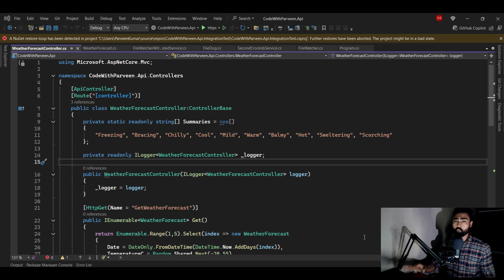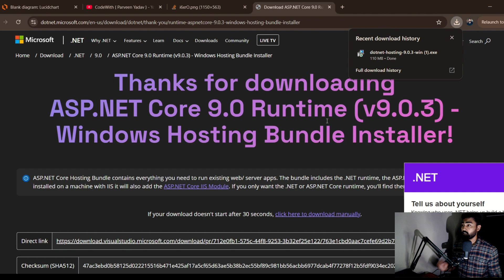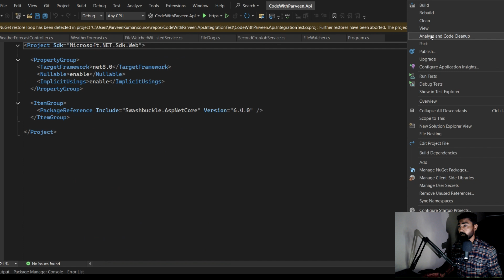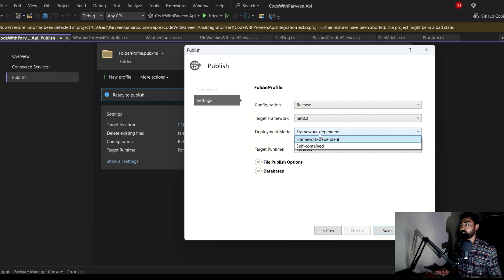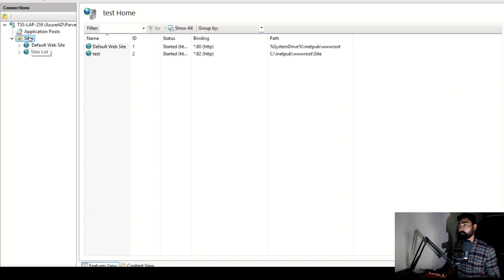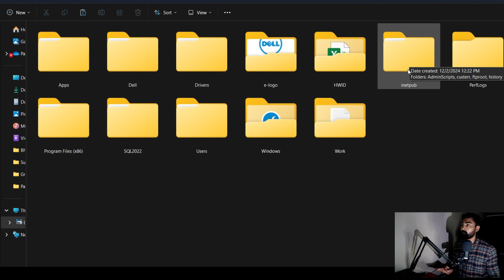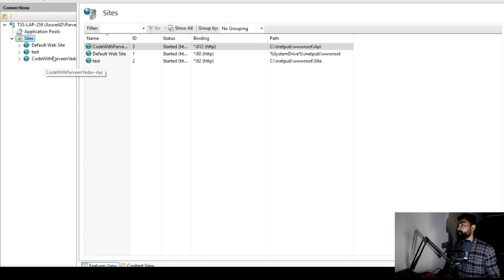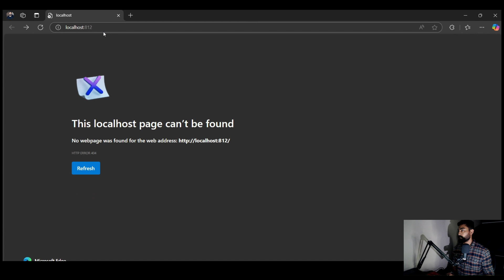Installing and configuring web deploy on IIS | Deploy Package in IIS | API deploy on IIS | dotnet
in this video we are talking about step to step deployment of dotnet api on IIS web server. what are the prerequisite for IIS deployment. Publish the code on iis from visual studio. How to deploy website on IIS. IIS deployment steps.